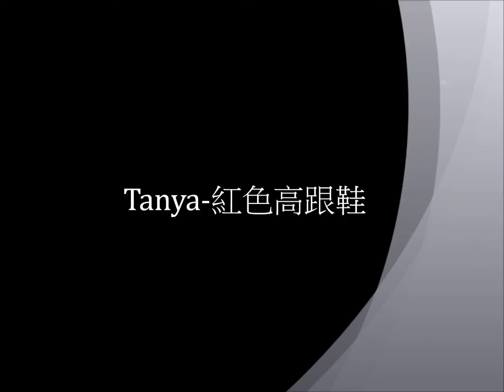tvN KPOP StarHunt